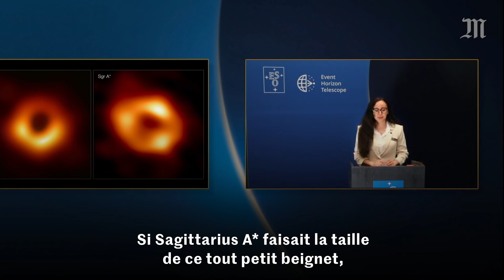Voici la première photo du trou noir central de la Voie lactée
La première photo de ce monstre cosmique tapi au cœur de notre galaxie a été obtenue à partir d’un long traitement de données recueillies en 2017 par un consortium international d’observatoires.

C'est la deuxième image d'un trou noir jamais révélée.

« C’est l’équivalent d’un beignet sur la Lune vu depuis la Terre »  : voici l’image que l’astrophysicienne canadienne Sara Issaoun a utilisée, jeudi 12 mai, pour parler du trou noir central de la Voie lactée, que le consortium scientifique Event Horizon Telescope (EHT) a révélé.

Ce trou noir, baptisé « Sagittarius A* », représente toutefois une avancée scientifique historique : sa révélation est le fruit d’un travail acharné sur des données collectées par les scientifiques depuis 2017. Il s’agit d’une prouesse technologique, car Sagittarius A* est mille fois moins grand que M87*, le premier trou noir révélé par ce même groupe d’astrophysiciens, en avril 2019.